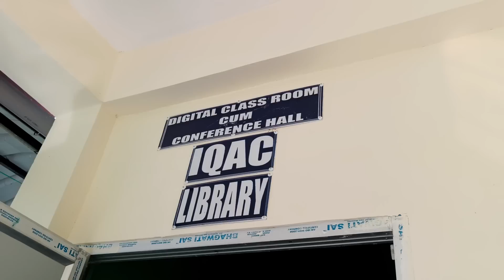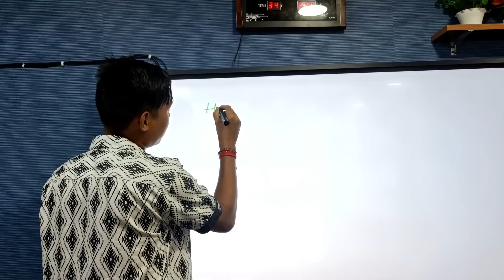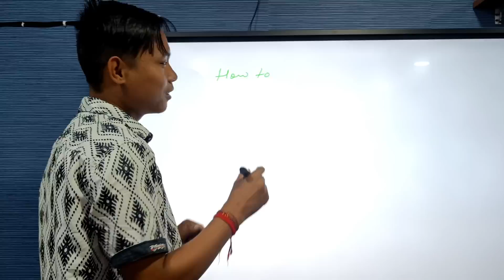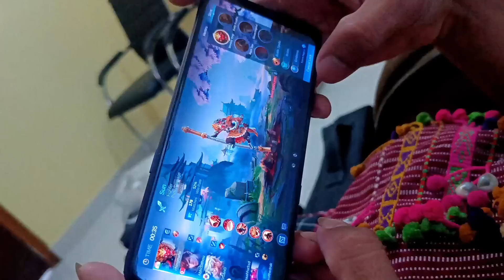Actress Kiran Ingtipi Bhoot Cheplang Det 😜 Shoot Vlogs 🔥 Behind The scene 💞 Karbi Album ❤️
shooting Vlogs

Ser production ahin pen KANGHON AMELUR shooting ik bom lo
Cast : Prince Ronghang & Kiran Engtipi
Singer : Semson Engti & Akangsa Enghipi
Lyric : Akon Timung
Direction : Jorson Bey
Cinematographer :  Basistha Hanse
Producer : PRIMA TERONPI